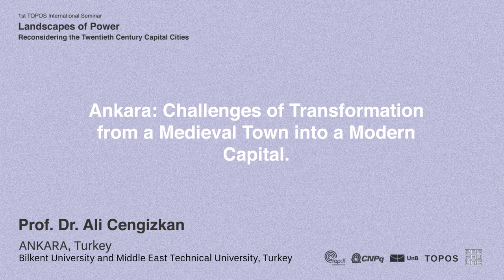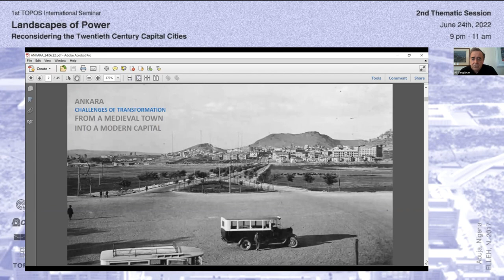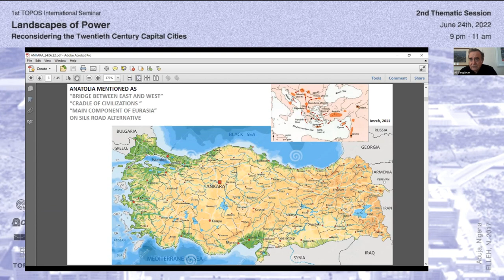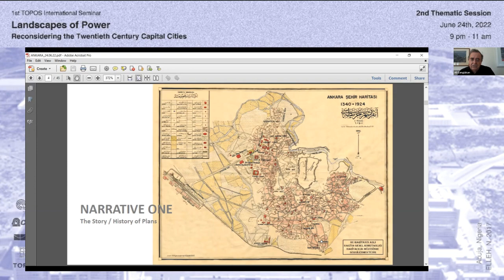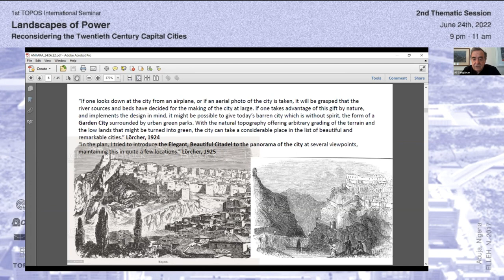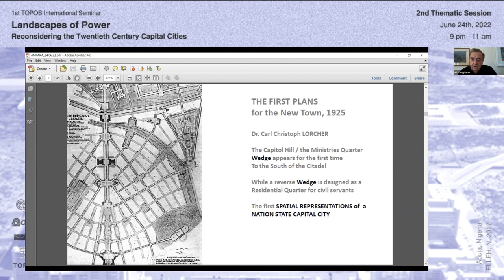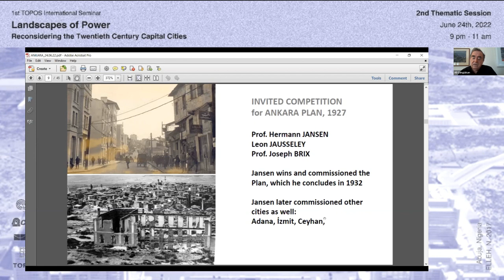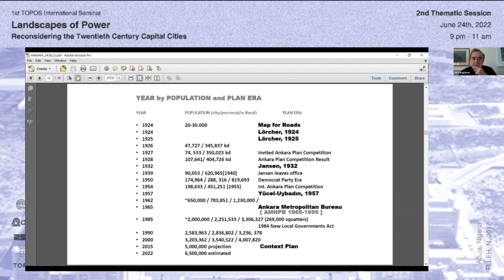TOPOS International Seminar - Ankara, Turkey - Prof. Dr. Ali Cengizkan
Seminário TOPOS
1st Topos International Seminar – Landscapes of Power: Reconsidering the Twentieth Century Capital Cities

Ankara, Turkey
Ankara: Challenges of Transformation from a Medieval Town into a Modern Capital
Prof. Dr. Ali Cengizkan - Bilkent University and Middle East Technical University, Turkey